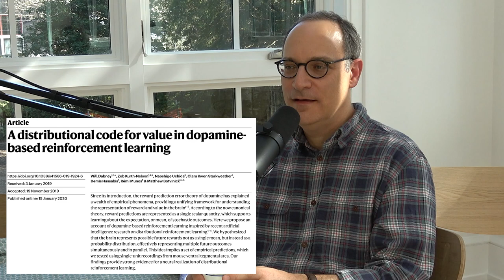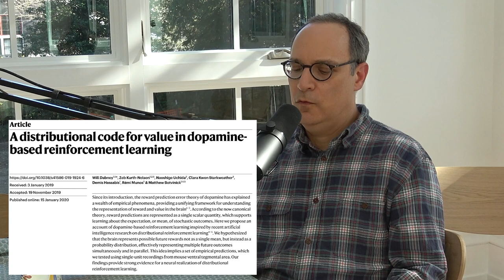Matt Botvinick: Neuroscience, Psychology, and AI at DeepMind | Lex Fridman Podcast #106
Matt Botvinick is the Director of Neuroscience Research at DeepMind. He is a brilliant cross-disciplinary mind navigating effortlessly between cognitive psychology, computational neuroscience, and artificial intelligence.

OUTLINE:
0:00 - Introduction
3:29 - How much of the brain do we understand?
14:26 - Psychology
22:53 - The paradox of the human brain
32:23 - Cognition is a function of the environment
39:34 - Prefrontal cortex
53:27 - Information processing in the brain
1:00:11 - Meta-reinforcement learning
1:15:18 - Dopamine
1:19:01 - Neuroscience and AI research
1:23:37 - Human side of AI
1:39:56 - Dopamine and reinforcement learning
1:53:07 - Can we create an AI that a human can love?